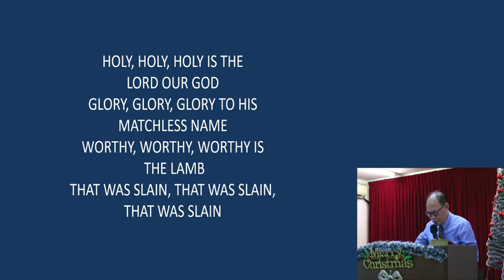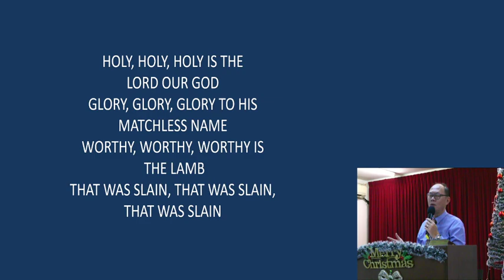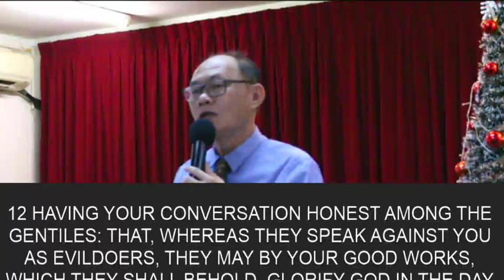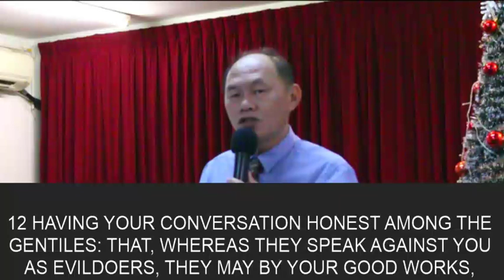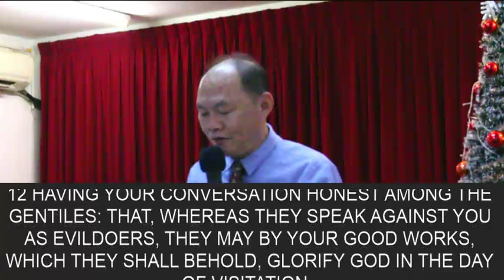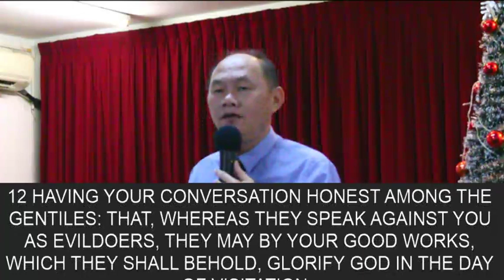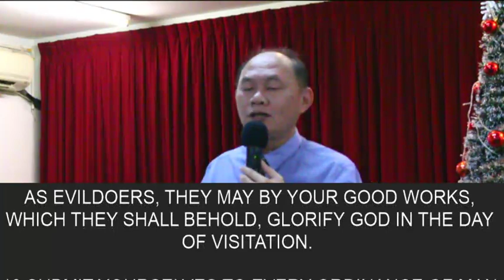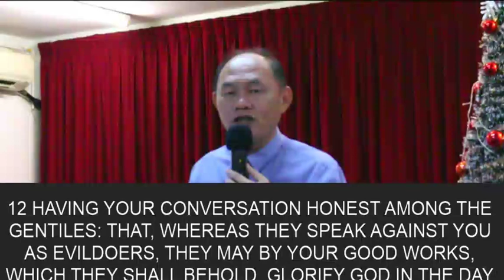Life of a Pilgrim - Church service EP86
pastor tan preaches on the living the life of a pilgrim